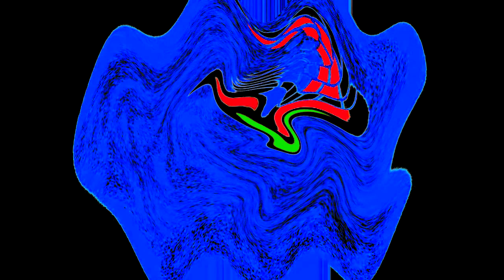All Windows Animations From MS Paint Updated V3 in G Major 2745